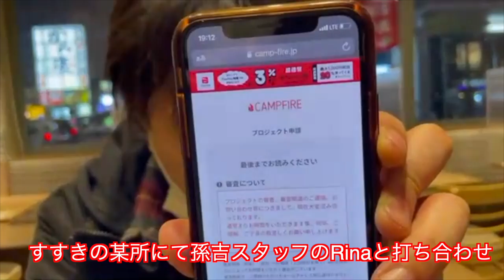【CAMPFIRE】焼肉居酒屋 孫吉クラウドファンディング始めました！【ドルドルTV】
飲食店オーナー社長としてコチラのチャンネルもあります！

note【経営者あるある】
経営者としての経験や知識、見解をまとめてます